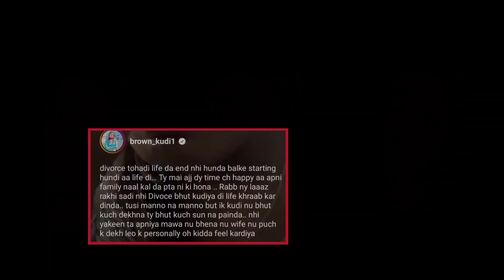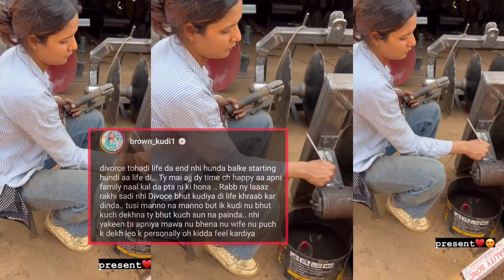Harpal kaur welder girl ne apne divorce bare kita jikar | Past dia kuj photos kitiya share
harpal kaur divorce reason
brown kudi divorce
brown kudi husband